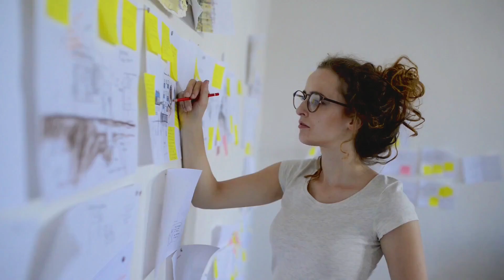GEMINI, PLAN A DON'T WORK, GO TO PLAN B! FREE CAREER FORECAST - MAY 2019